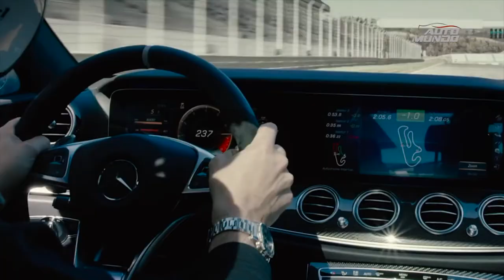Clientes de Mercedes-Benz AMG viajaron a EEUU